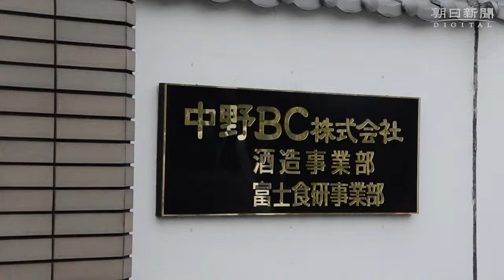【アーカイブ】醸造メーカーの中野ＢＣで米酒の酒仕込み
梅酒の製造などを手がける酒造会社「中野ＢＣ」（海南市藤白）で１１月６日、日本酒の仕込みが始まった。